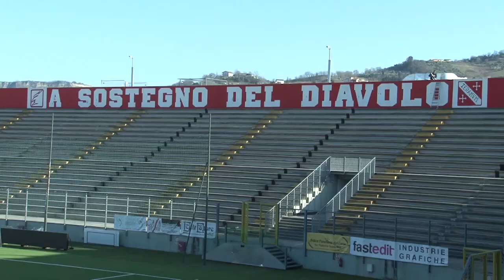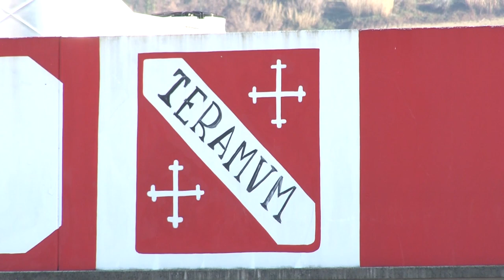Teramo, in panchina arriva Massimo Paci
Il Teramo ha scelto il suo nuovo allenatore, si tratta di Massimo Paci ex calciatore e passato dalle panchine di Montegiorgio e Forlì. Contratto di un anno con opzione per il secondo ma adesso, per il Diavolo, servirà fare mercato in entrata ma soprattutto in uscita